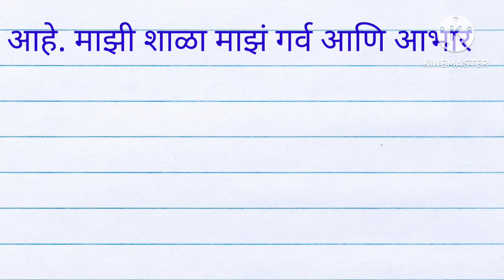माझी शाळा सुंदर शाळा निबंध| majhi shala sundar shala| majhi shala sundar shala nibandh